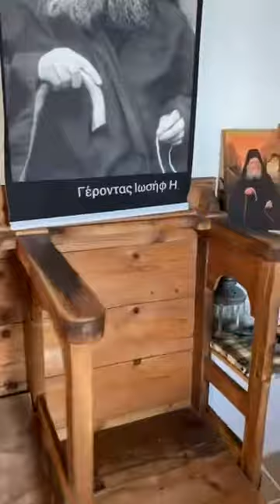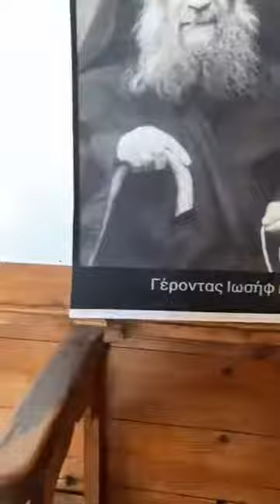⚡РЕДКИЕ КАДРЫ С АФОНА — Храм и пещера в которых молился Преп. Иосиф Исихаст!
12 сентября 2021 года

Преподобный Иосиф Исихаст (1898–1959 гг.) Ведя тихое существование, он, тем не менее, имел огромное влияние: в XX веке на горе Афон он был одним из главных возобновителей образа жизни исихастов, в частности, делания Иисусовой молитвы.

КНИГА
«Десятигласная духодвижимая труба старца Иосифа»
преподобный Иосиф Исихаст (Коттис)
Читать, скачать

ТРОПАРЬ
«Преподобному Иосифу Исихасту, глас 5»

Преподобне отче Иосифе, Господу и Богородице свято послужив, в Богом обетованную в Рай новую землю под Небом новым возшел еси, и нам, недостойным вселения в сих, письмены твоими и молитвами спастися помози